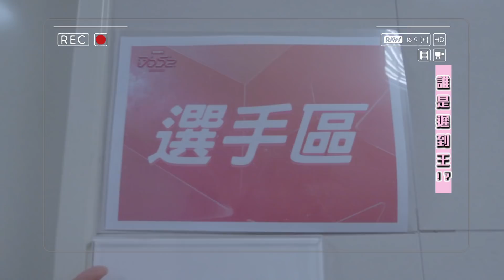DD週記EP5 鬼牌突襲小隊素顏直擊！雪鑽石遲到大王是誰呢？｜菱格世代DD52｜楊丞琳 潘瑋柏 陳漢典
👉《 菱格世代DD52 》每週五晚上九點首播

首席導師：楊丞琳 x
小陳助教：陳漢典
EP5飛行導師：MC HotDog熱狗  瘦子E.SO
播出資訊：
6/12起，每周五晚間9點菱格世代DD52 YouTube官方頻道、ETtoday播吧 、新聞雲App、 星光雲App、星光雲FB同步首播，晚間11點 JOOX香港、馬來西亞緊接；每周六晚間8點－中天綜合台、周日晚間8點－台視接力播出；每周日晚間10點愛奇藝、MyVideo、DD52 YouTube官方頻道完整版同步上線！
立即收藏 OurSong DD52 套卡，為女孩們投票，還能進入專屬 Party 與她們一起互動